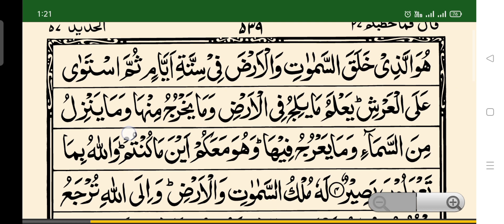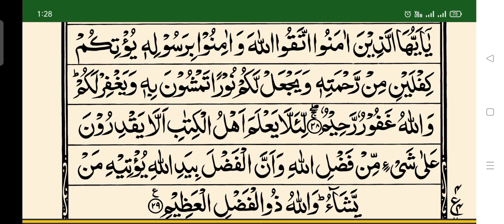Surah Al Hadeed Full | Tilawat e Quran | سورة الحدید | Surah e Hadid |Quran Ki Tilawat |Nikah Khawan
اس ویڈیو میں سورہ حدید کی تلاوت پیش کی گئی ہے۔۔۔۔